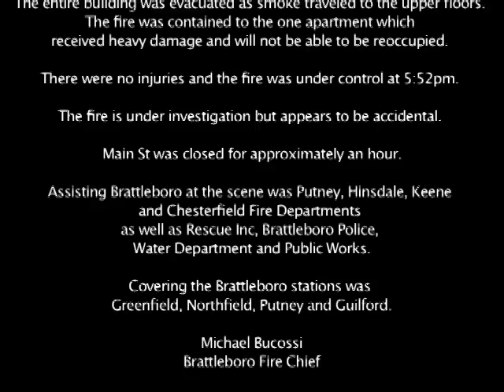Main Street apartment fire in Brattleboro 1/3/12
Main Street Fire Press Release

Tuesday, January 03 2012 @ 09:41 PM GMT+5
Contributed by: BrattFireDept

At 4:48pm Central Dispatch received the building fire alarm from 111 Main St, the Granite Block. The first arriving crew was told of a fire on the "1st floor", which is actually in the back on Arch St, 2 levels below Main St. They found smoke coming from around the door to Apt #7, and a 2nd alarm was struck was struck at 4:57pm.

The second due engine, coming out of Station 2 in West Brattleboro, was directed to the rear of the building by way of Arch St. Because of the location of the fire, being below grade on the back side of Main St, a 3rd alarm was struck at 5:07pm so resources could be split.

All 3rd alarm mutual aid companies were sent to Arch St to work with Brattleboro Engine 2 as there was easier access to the fire apartment from there. The entire building was evacuated as smoke traveled to the upper floors.

The fire was contained to the one apartment which received heavy damage and will not be able to be reoccupied. There were no injuries and the fire was under control at 5:52pm. The fire is under investigation but appears to be accidental. Main St was closed for approximately an hour.

Assisting Brattleboro at the scene was Putney, Hinsdale, Keene and Chesterfield Fire Departments as well as Rescue Inc, Brattleboro Police, Water Department and Public Works.

Covering the Brattleboro stations was Greenfield, Northfield, Putney and Guilford.

Contact is;
Michael Bucossi
Brattleboro Fire Chief